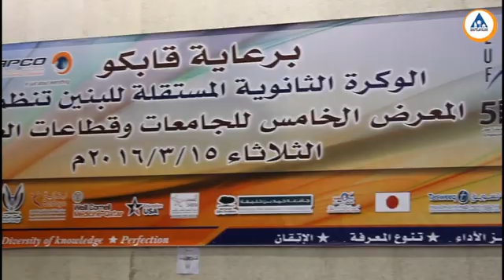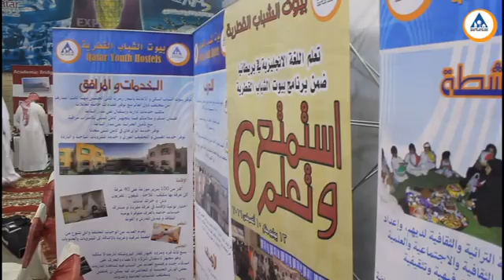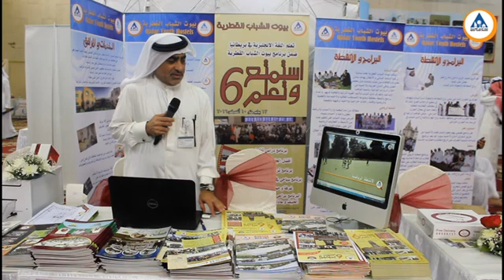بيوت الشباب القطرية : المعرض الخامس للجامعات و قطاع العمل